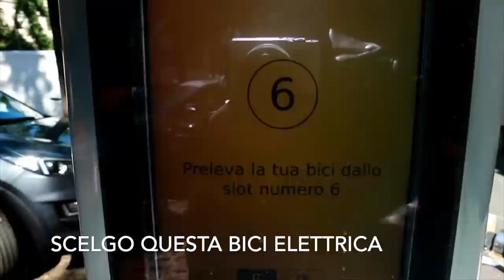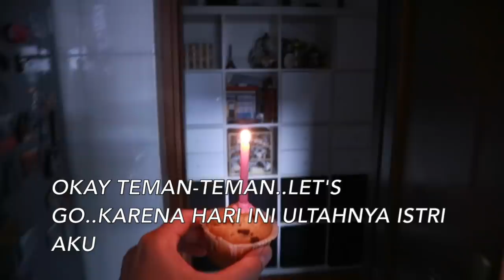Eki - Birthday Surprise For My Wife (Vlog) 🎉❤️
Ciao beautiful people!
Since a lot of you guys asking me to make vlog about my life, well here is my second vlog of my channel and i hope you enjoyed it ❤️
Today I decided to give my wife a little bit of a surprise for her birthday.